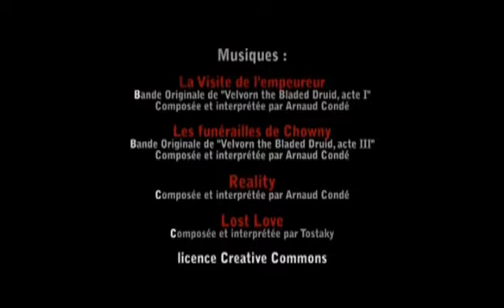Court métrage - Week-end en famille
Court métrage réalisé dans le cadre de l'atelier "Film Fiction", du SUC de Clermont-Ferrand.

Réalisé par : Doriane Puybouffat, Guillaume Tixier, Victor Cerbelaud, et Hugo Amizet
Avec : Loup Peluso, Marie Zaplotny et Noé Spéciel
Atelier encadré par Dominique Peyre
Direction d'acteur : Chrystel Pellerin
Montage : Dominique Peyre
Remerciements : La Mairie de Cournon, La Compagnie "le souffleur de verre"